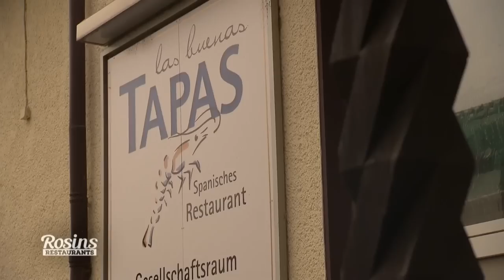Fühlt sich Pascal "emotional verhaftet" von seiner Mutter? | 3/7 | Rosins Restaurants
- Frank hat andere Räumlichkeiten für das Testessen organisiert. Dort spricht er mit Pascal darüber, warum dieser seine Ausbildung abgebrochen hat.